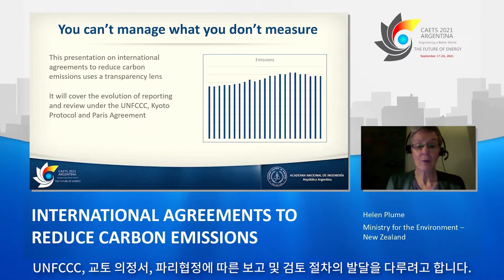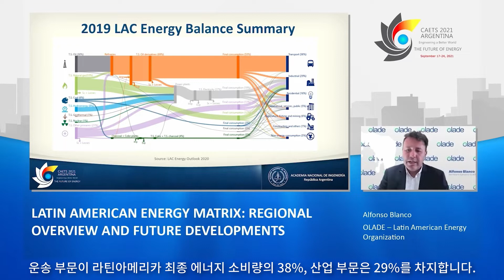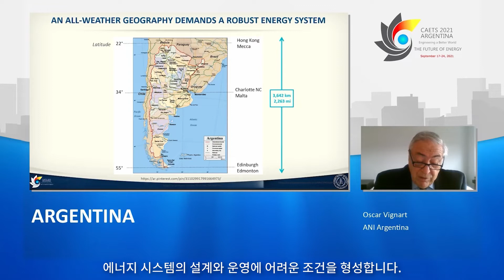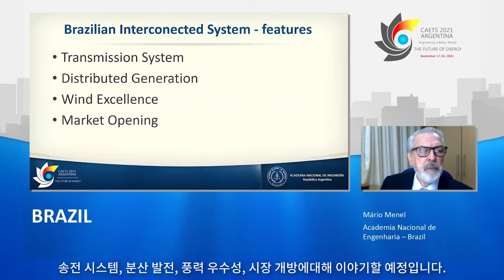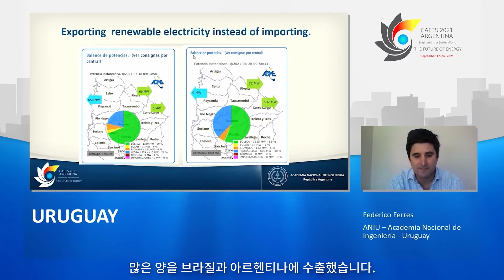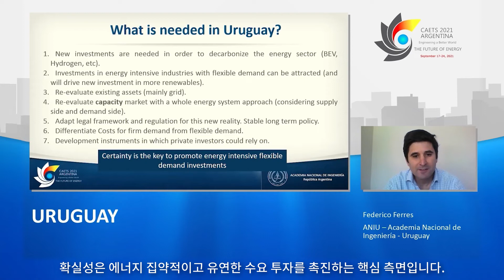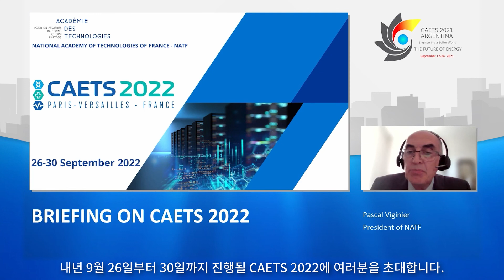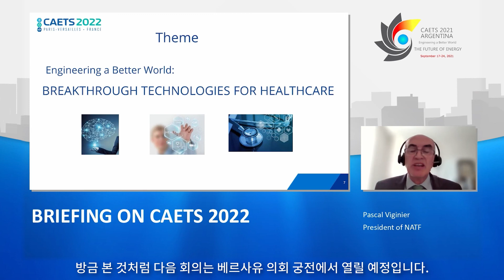CAETS 2021 symposium_CLOSING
세계공학한림원평의회(CAETS) 심포지엄 2021
Future of Energy hosted by Argentinian Academy of Engineering